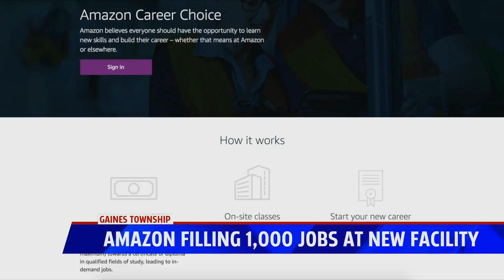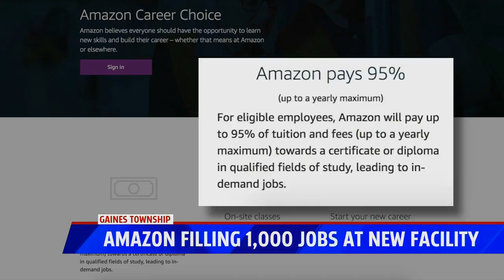Amazon filling 1,000 jobs at new facility